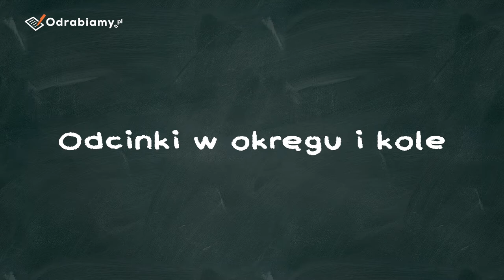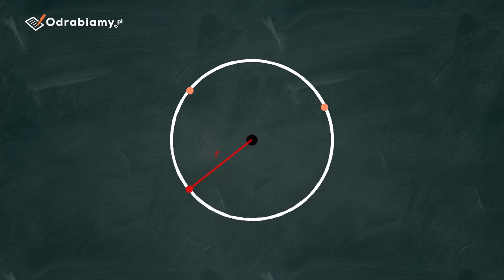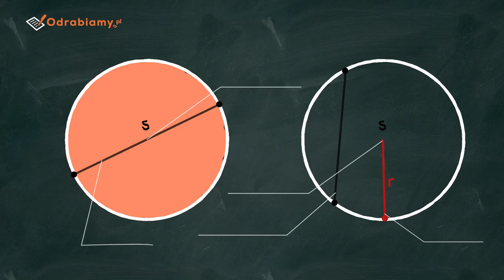Koła i okręgi - wprowadzenie 🔘 | Matematyka 📐 | Odrabiamy.pl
W tym filmie dowiesz się:
- jaka jest różnica między kołem i okręgiem
- jakie odcinki występują w okręgu i kole
- w jaki sposób narysować okrąg lub koło o określonych własnościach

Pozdrawiamy!